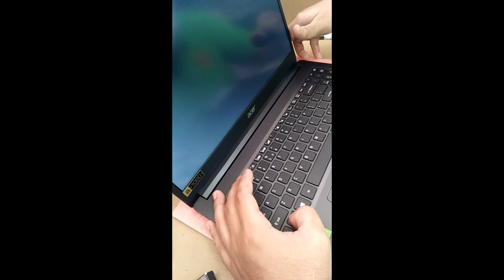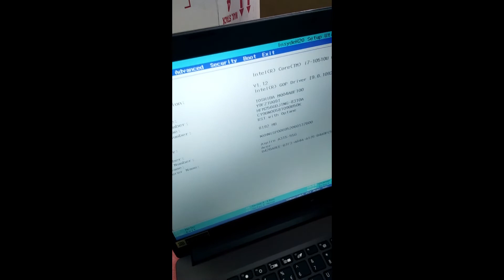HOW TO UPGRADE RAM ON ACER ASPIRE 315-55G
In This Video Ill show you how to upgrade ram on  ACER ASPIRE 315-55G

I use Kingston 4gb 2666MHZ DDR4 to upgrade this unit to IMPROVE PERFORMANCE!!